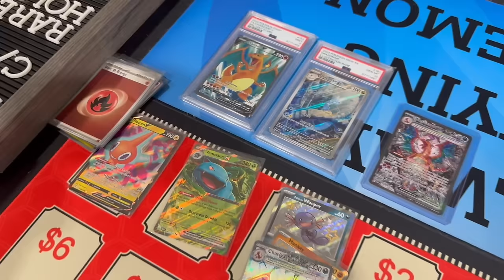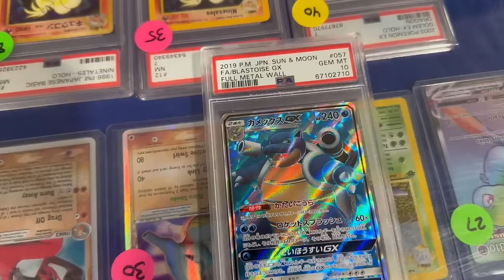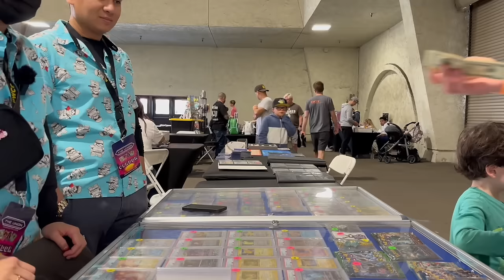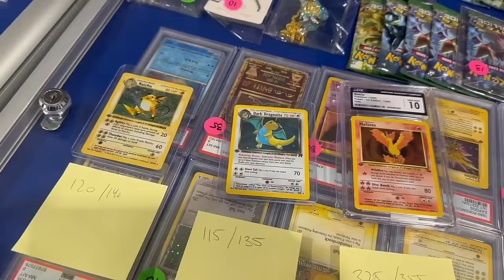GETTING SQUEEZED AT THE SHOW 🥴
The Union Marketplace Show in Del Mar, CA (Day 2) || March 10, 2024

The last day of shows are always a hit or miss, especially since traffic tends to be slower and people are looking to make deals. Unfortunately sometimes folks want a discount on top of the discount.

Upcoming Shows:
East Bay Card Show (walking)
Concord Plaza Hotel in Concord, CA
4/6

Sacramento Card Show (vendor)
Sacramento Convention Center in Sacramento, CA
4/26 - 4/28

680 Card Show (vendor)
San Ramon, CA
5/4

Premier Card Show (vendor pending)
Embassy Suites by Hilton Brea in Brea, CA
5/11

Fairfield Card Show (vendor pending)
Fairfield, CA
6/28 - 6/30

Stack City Card Show (vendor pending)
Hayward, CA
9/21

Fairfield, CA
9/27 - 9/29

Are you looking for a buying playmat or want to create your own playmat?